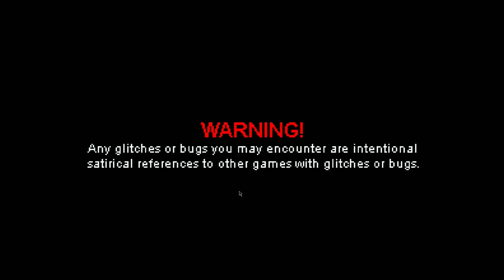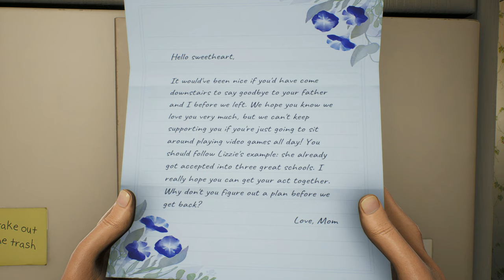High on life - Mission To Defeat 9 Torg's - Episode 1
Hi all, I am doing this to have a small break time from 7 Days to Die. let me know if you want me to carry on with this game.

Where to by from and more information for the game

What is High on  Life about.

High on Life is a comedic first-person shooter game with action-adventure and Metroidvania elements. It takes place in a science fiction world which features talking guns. It was created by Justin Roiland and developed and published by Squanch Games. Source on wikipedia